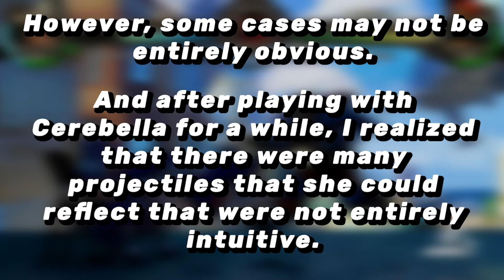Projectiles You Can Reflect in Skullgirls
Hey people! Sorry for taking so long to upload a new video, I was simply busy and didn't have the time, but it's better to upload late than never.

Huge thanks to Dr.ZzZ for helping out with this video.

I hope you enjoy this little compilation I made about Skullgirls projectiles

KOF97 - Cool Jam.
KOF97 - Blue Mary's Blue.
KOF97 - Still Green.
KOF97 - Kurito Forever.